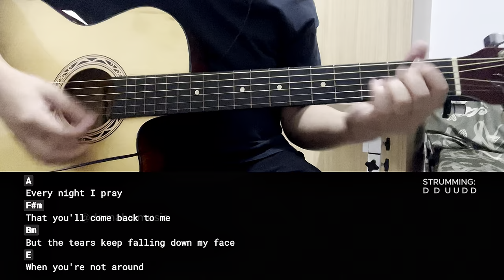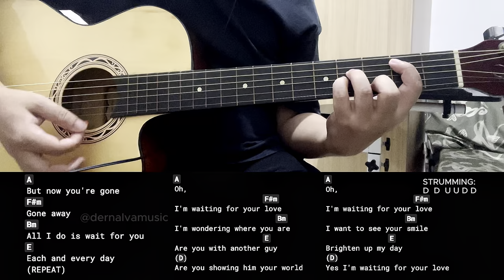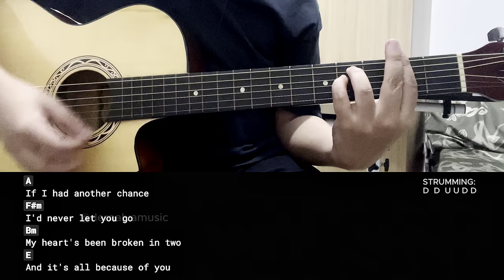Waiting For You Love - Stevie B | Easy Guitar Chords Tutorial For Beginners (CHORDS & LYRICS)